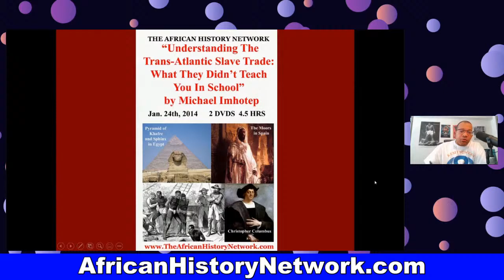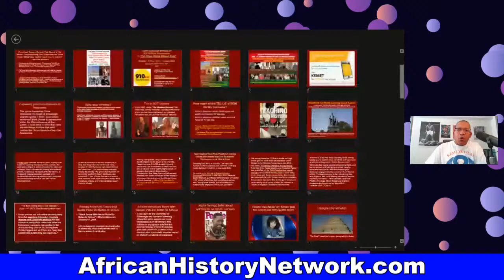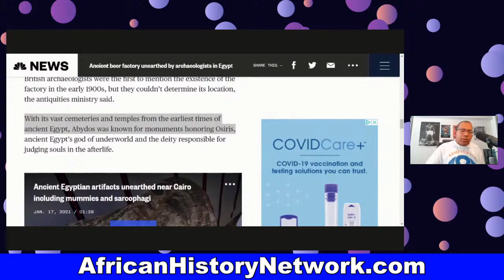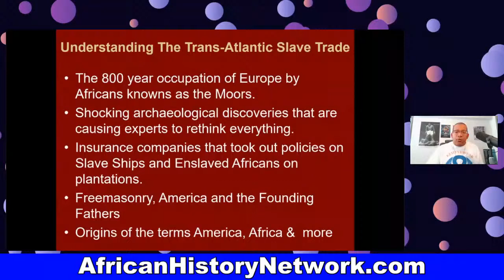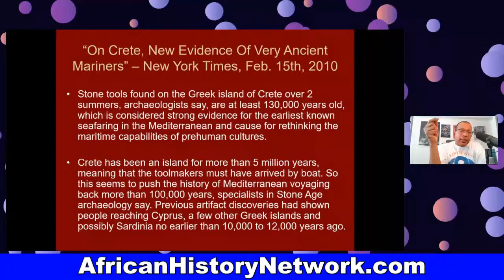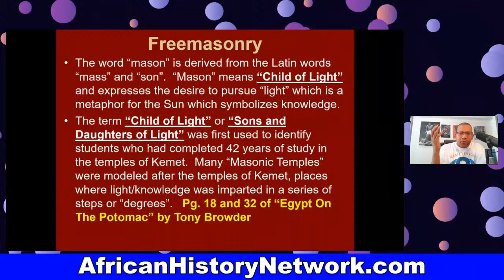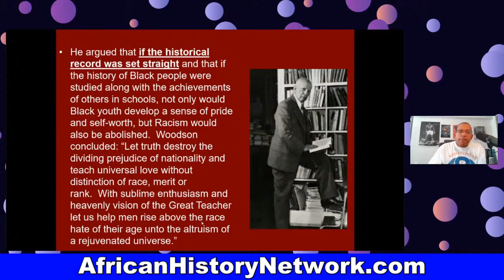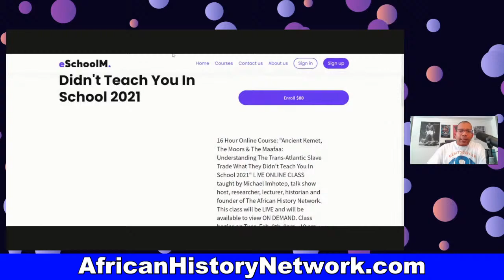Tues. 8pm: Ancient Kemet, Moors, Maafa: Understanding the Trans-Atlantic Slave Trade Class 2-23-21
Tues. 8pm EST - Ancient Kemet (Egypt), The Moors & Maafa: Understanding The Trans-Atlantic Slave Trade Class (Preview) - Michael Imhotep 2-23-21

TUES. FEB. 23rd 8pm EST (LIVE Online Course) Ancient Kemet (Egypt), The Moor & The Maafa: Understanding The Trans-Atlantic Slave Trade What They Didn’t Teach You In School – (8 WEEKS) Next Class TUES. FEB. 23rd, 2021, 8pm – 10pm with Michael Imhotep. Our Guest Speaker will be Dr. David Imhotep author of “The First Americans Were Africans Documented Evidence”.   8 WEEKS  (WATCH CLASS #1 AND CONTENT ON DEMAND NOW)